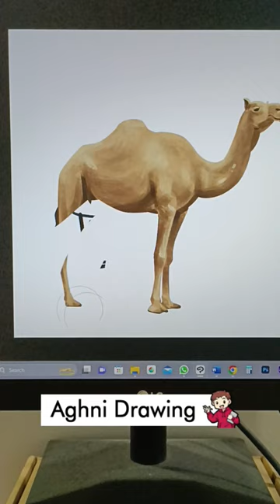Tutorial menggambar unta